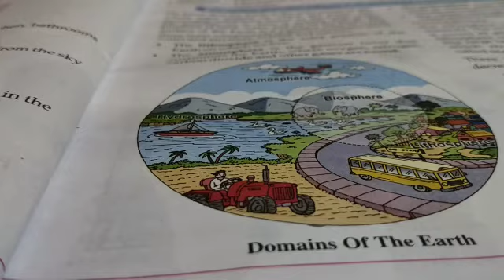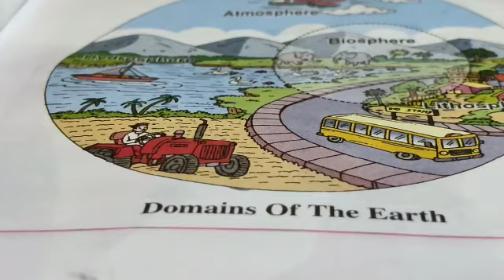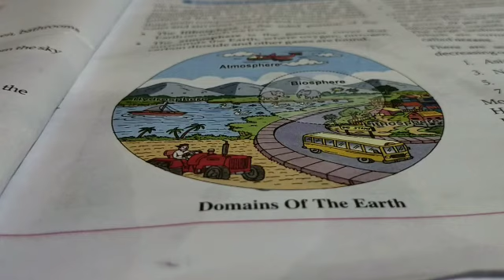class 6 geography chapter 5 ( part 2)